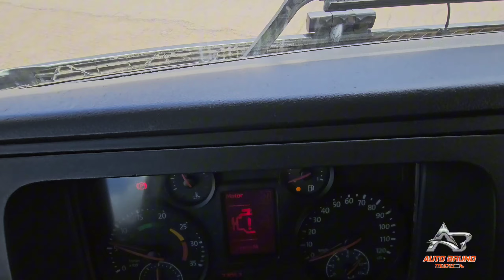O Volkswagen 15.190 CRM: Versatilidade e Desempenho em um Só Caminhão! Você já viu coisa igual?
Vantagens: Caminhão Volks 15.190 robusto e confiável, com capacidade para lidar com diversas aplicações. Possui Interclima e rádio. Equipado com carroceria grade baixa com assoalho com borrachão.

Chassi: Completamente alinhado sem soldas ou empenos. Chassi com 6,90m de comprimento e entre eixos de 5m

Implemento: Carroceria de madeira muito bem conservada, marca pica-pau. Possui 7,10m de comprimento, 2,50m de largura e 46cm de altura.

Pneus: Medida 275/80 e conforme as fotos, os pneus da tração estão com aproximadamente 80% de borracha e os dianterios com 90% de borracha, garantindo segurança e eficiência.

Cabine: Externa muito conservada, toda original e lacrada! Interior bem conservado, com bancos confortáveis e painel em ótimo estado.

Mecânica: Motor original, troca recente do eixo Cardan completo, revisões da caixa de marcha recente, troca do relomento esquerdo e dos 4 cilindros, volante do motor e lona freio são novas. Ideal para operações em terrenos variados. Sem senhum vazamentos aparentes e com manutenção em dia.

Trabalho anterior: Carga Seca

Câmbio: Manual de 6 marchas, proporcionando trocas precisas e eficientes.

Diferencial: Diferencial novo e robusto, ideal para trabalho pesado, com excelente desempenho em terrenos irregulares e durabilidade.

Venha até a Auto Bruno Trucks ver essa máquina de perto, fazer um teste drive e comprovar a sua qualidade. Nossos anúncios são 100% transparentes mostrando as vantagens e desvantagens de cada item, não queremos vender a qualquer custo e sim que você vire nosso cliente. Não há DINHEIRO que pague a SEGURANÇA de comprar um seminovo com a QUALIDADE Auto Bruno Trucks. Somos uma agência com credibilidade e há vários anos no mercado, uma das mais bem conceituadas nesse segmento em todo Brasil. Anúncio de um caminhão que existe, não é anúncio para tentar vender consórcio, fique atento com anúncios falsos.